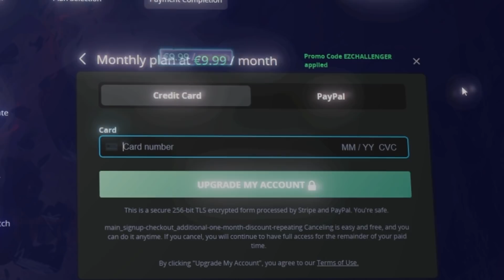FAKER 30 KDA Tips - His Leblanc is On ANOTHER LEVEL - STOMP MID Like This - LoL Guide